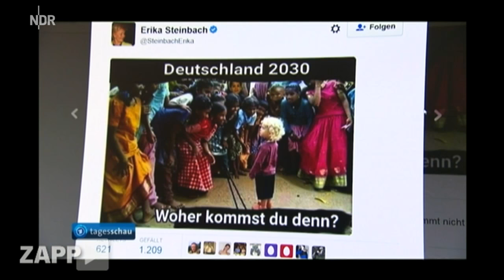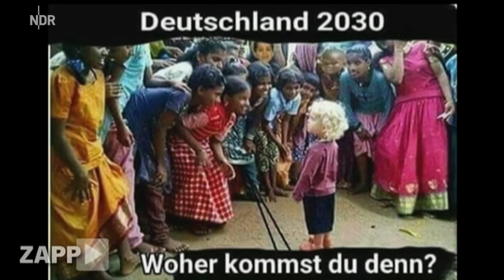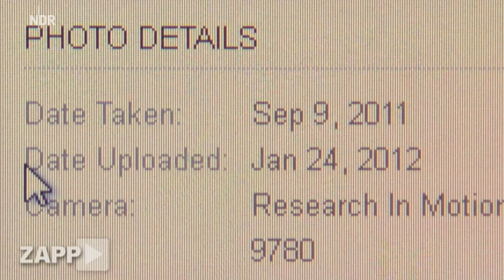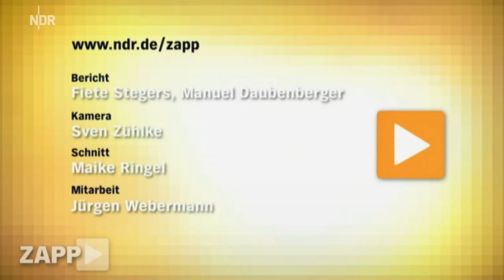Ausgegraben: Der Ursprung des Steinbach-Bildes | ZAPP | NDR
"Wir sind sehr traurig, dass das Bild für solche Propaganda verwendet wird. Wir hatten genau das Gegenteil im Sinn." ZAPP hat die Urheber des im Netz zur Hetze missbrauchten Fotos ausfindig gemacht. Es ist eine australische Familie, die zeigt sich erschüttert. Frau Steinbach hat sich inzwischen auch geäußert - mehr dazu auf der Beitragsseite: